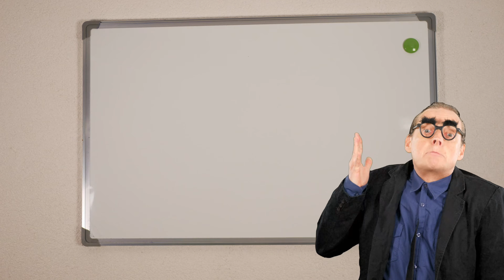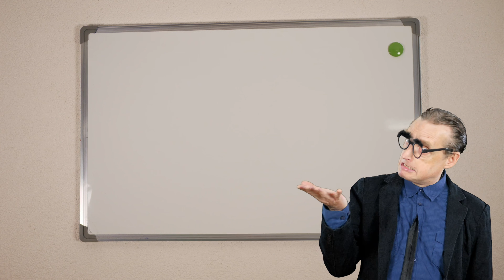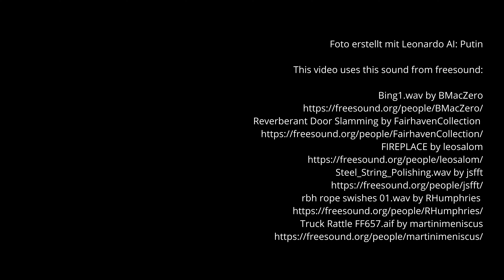Werde Faktenchecker in 4 Minuten!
Faktenchecker machen keine Fehler! Faktenchecker sagen immer die Wahrheit! Sie sind es leid, immer nur eine Meinung unter vielen zu vertreten? Niemand nimmt Ihre Aussagen ernst? Sie können mit den Gegenpositionen Ihrer Mitmenschen überhaupt nichts anfangen? Dann werden Sie jetzt Faktenchecker und aus Ihrer Meinung wird sofort die absolute Wahrheit. So wie das Wort Gottes, das niemand mehr in Frage stellt.

Du willst das auch noch unterstützen? Ich freue mich total!

Fotos und Video von Pixabay (pixabay license)

Hund: Julien Tromeur
Storch: Julien Tromeur
Sonne: Clker-Free-Vector-Images
Mond: ArtRose
Weltraum: Timo Herbert
Feuer: Christopher O'Toole
Jalousien: StockSnap
Kirche: Peter H
Flat-Earth: ParallelVision
Panzer: Dmitry Abramov
Gebet: Tomislav Jakupec
Streit: Patrick Williams
Wolken: Nicky ❤️🌿🐞🌿❤️
Schafe: Guy Jasserand
Nein: OpenClipart-Vectors
Clown: OpenClipart-Vectors
Stier: Clker-Free-Vector-Images
Herzen: Tomislav Jakupec
Pinocchio: Christian Dorn
Gehirn: Christian Bodhi
Schlafmutze: Christian Dorn
Bundestag: zephylwer0
Regenbogen: Prawny
Erde: PIRO
Hütte: Joe Hackney
Trump: heblo

Foto erstellt mit Leonardo AI:
Putin

Pixabay Musik (Pixabay license):
Epic Orchestra - Blockbuster Adventure Music by JuliusH
Cowboy's Sundown - Country Balladby JuliusH
Country on the menu by Caffeine_Creek_Band